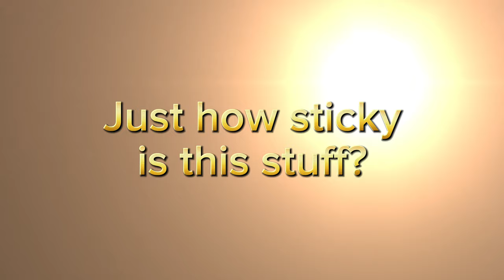This stuff is so sticky, it'll make a fish stick to water!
This stuff is so sticky that you'll be thinking peanut butter is for babies.
This will make a fish stick to water.
Roof repair compound is a black tar like substance that will get on everything.
Even if you just look at it you might end up with it in your hair.

You must see this if you've never opened a can of this stuff before.